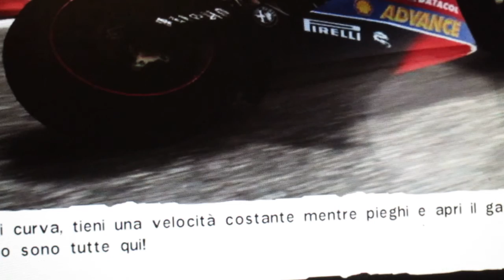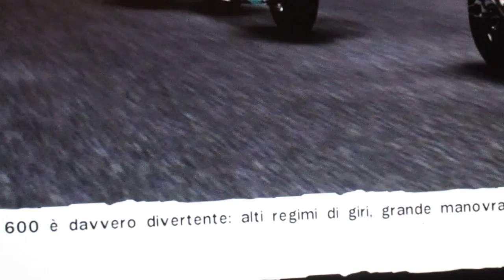DAVIDE GIUGLIANO DUCATI 1098 TEAM ALTHEA MODALITà REALE 2 LAPS